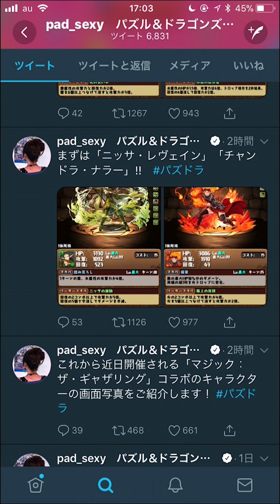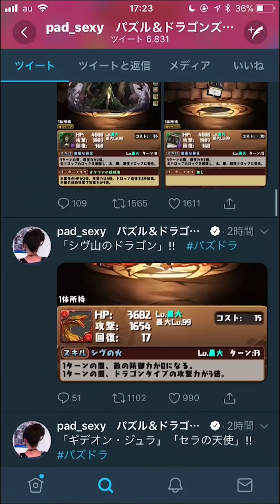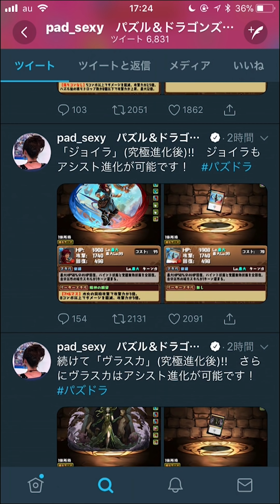【パズドラ】マジック：ザ・ギャザリング コラボのキャラがとにかく強すぎる！！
◆裏闘技場の動画リスト

◆極限の闘技場３の動画リスト

またね!!